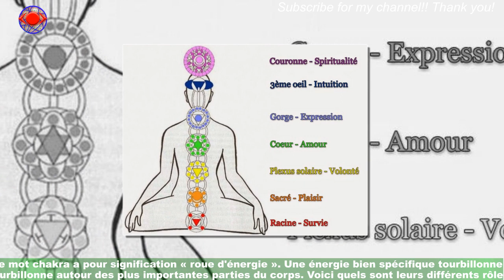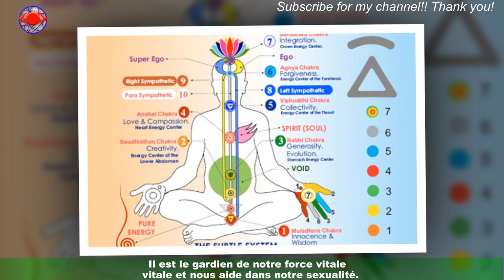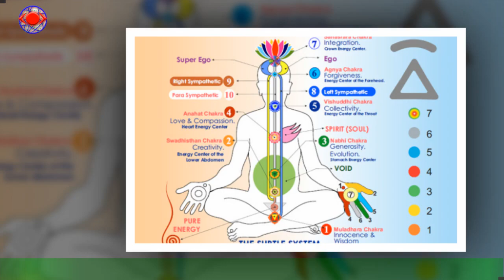Chakras : mieux les connaître ne plus les confondre !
Les chakras sont des points d'énergie qui se situent à différents endroits du corps.Il existe 7 chakras principaux et chacun d'eux possède un rôle bien précis. Manque d'énergie,grosse fatigue, crises d'énervement ou de panique, il se peut que certains de vos chakras soient bloqués.